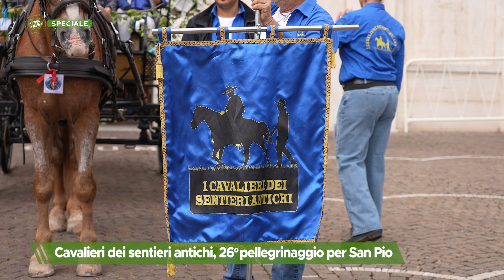Speciale - Cavalieri dei sentieri antichi, 26esimo pellegrinaggio per San Pio - Puntata 10058 - 10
Speciale - Cavalieri dei sentieri antichi, 26esimo pellegrinaggio per San Pio - Puntata 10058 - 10 - Telemolise - Viaggio in Molise